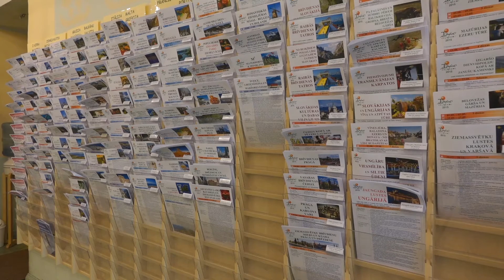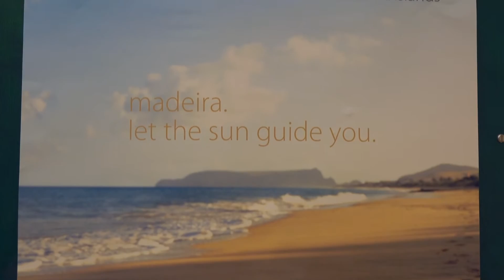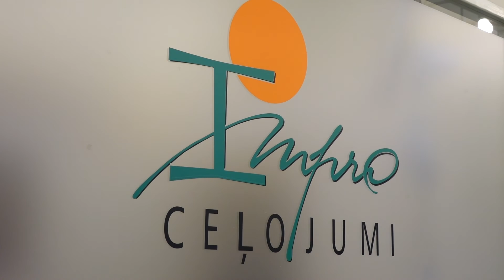Impro ceļojumi – tūrisma aģentūra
Tūrisma aģentūra